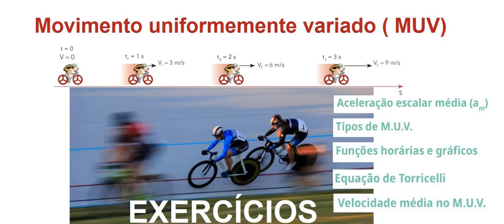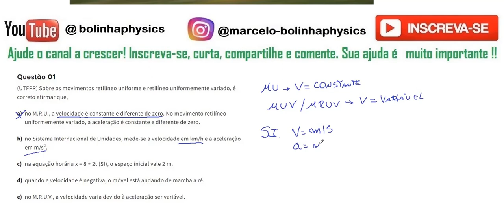Movimento uniformemente variado (M.U.V.) Sobre os movimentos retilíneo uniforme e retilíneo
Questão 01(UTFPR) Sobre os movimentos retilíneo uniforme e retilíneo uniformemente variado, é correto afirmar que,
no M.R.U., a velocidade é constante e diferente de zero. No movimento retilíneo uniformemente variado, a aceleração é constante e diferente de zero.
no Sistema Internacional de Unidades, mede-se a velocidade em km/h e a aceleração em m/s2.

na equação horária x = 8 + 2t (SI), o espaço inicial vale 2 m.

quando a velocidade é negativa, o móvel está andando de marcha a ré.

no M.R.U.V., a velocidade varia devido à aceleração ser variável.